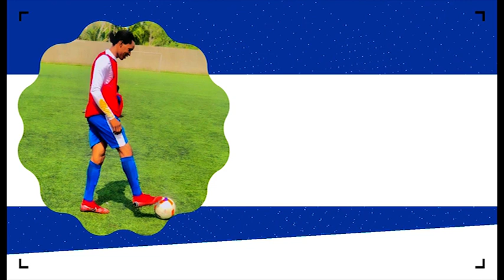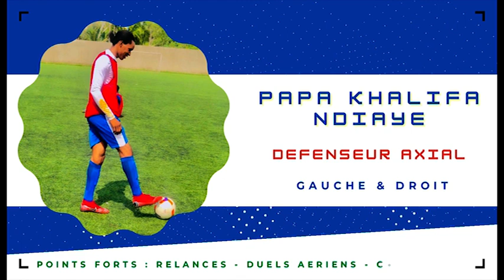Résumé match Papa Khalifa NDIAYE